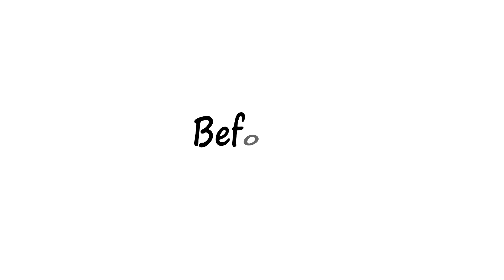Before and After (Alexis's Room)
Here is the first before and after in the new house. More to come later on!

Paint Color: Sherwin Williams Watery

April